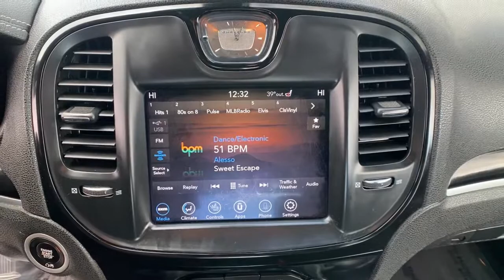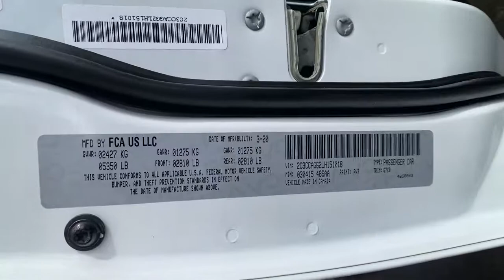2020 Chrysler 300 Reno, Carson City, Northern Nevada, Sacramento, Elko, NV LH151018C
BRIGHT WHITE CLEAR COAT Used 2020 Chrysler 300 300S AWD available in Reno, Nevada at Lithia Chrysler Jeep of Reno. Servicing the Carson City, Northern Nevada, Sacramento, Elko, NV area.

CARFAX 1-Owner. PRICE DROP FROM $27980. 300S trim. Heated Leather Seats Dual Zone A/C Remote Engine Start Onboard Communications System iPod/MP3 Input Satellite Radio Back-Up Camera All Wheel Drive Aluminum Wheels CLICK NOW! KEY FEATURES INCLUDE: Leather Seats All Wheel Drive Heated Driver Seat Back-Up Camera Premium Sound System Satellite Radio iPod/MP3 Input Onboard Communications System Aluminum Wheels Remote Engine Start Dual Zone A/C Apple CarPlay Smart Device Integration WiFi Hotspot Heated Seats. MP3 Player Keyless Entry Remote Trunk Release Steering Wheel Controls Child Safety Locks. OPTION PACKAGES: TRANSMISSION: 8-SPEED AUTOMATIC 850RE (STD) ENGINE: 3.6L V6 24V VVT (STD). EXCELLENT VALUE: Was $27980. PURCHASE WITH CONFIDENCE: CARFAX 1-Owner MORE ABOUT US: At Lithia Chrysler Jeep of Reno our first and foremost goal is to make your car-buying and ownership experience better than any other youve had near Carson City Auburn CA Sparks and beyond. And prepare to have your expectations exceeded. Price does not include $499 Dealer Doc fee taxes and license fees. Price contains all applicable dealer incentives and non-limited factory rebates. You may qualify for additional rebates; see dealer for details.